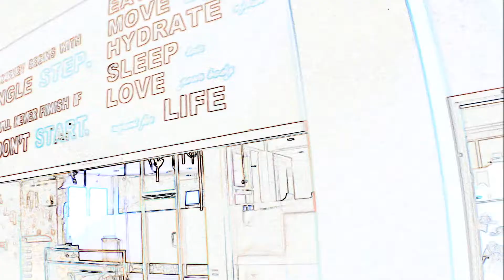Chris Brown Ft. Usher & Gucci Mane - Party l Choreography l C'O'D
COPYRIGHT INFRINGEMENT NOT INTENDED.* "Copyright Disclaimer Under Section 107 of the Copyright Act 1976, allowance is made for "fair use" for purposes such as criticism, comment, news reporting, teaching, scholarship, and research.